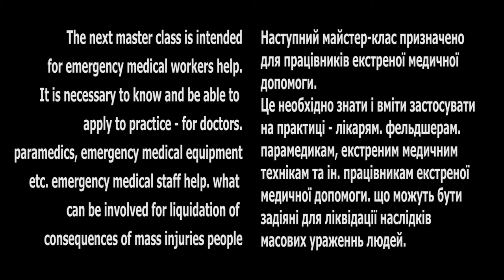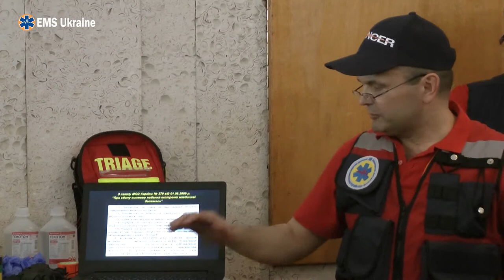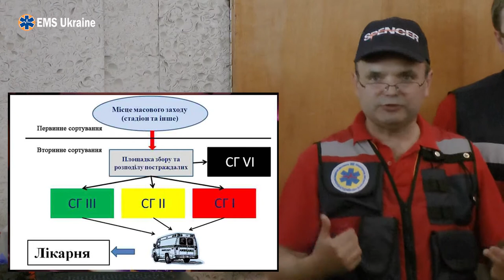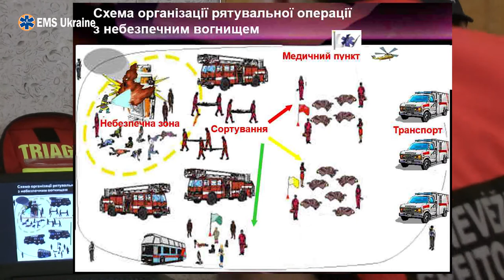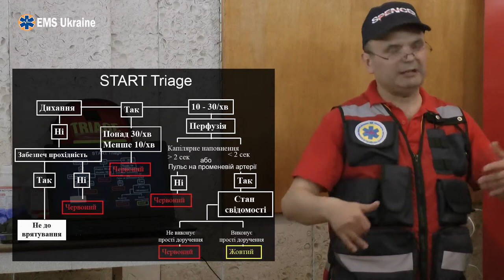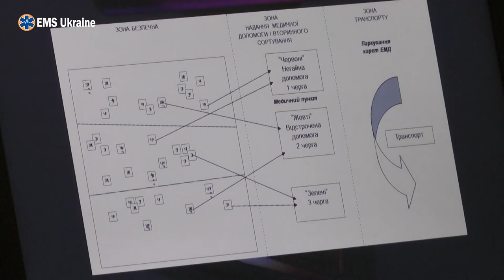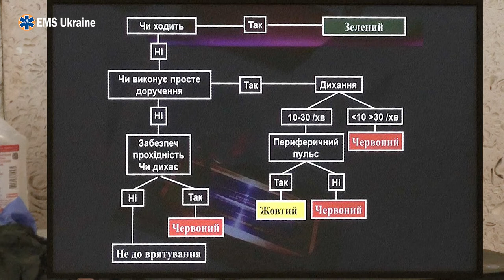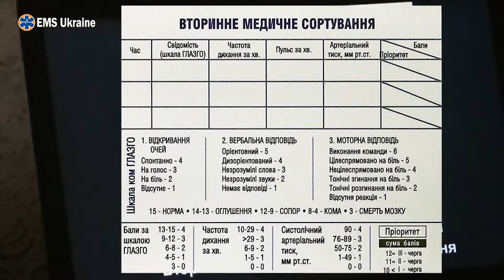Сортування постраждалих при масових ураженнях - TRIAGE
Медичне сортування постраждалих при масових ураженнях у мирний час.

Майстер-клас проводе д.м.н., професор кафедри медицини катастроф та військово-медичної підготовки Тернопільського державного медичного університету ім. ІЯ Горбачевського
Арсен Гудима.

Що ж таке медичне сортування, його мета і види в разі масштабного лиха або інших подій пов'язаних з численними людськими жертвами.

Процес категоризації постраждалих в залежності від пріоритетів у наданні медичної допомоги та евакуації називається - медичним сортуванням. Медична сортування це вимушений захід, до якої вдаються в тому випадку, коли в медичній допомозі одночасно потребують більше двох хворих, а коли їх кількість набагато більша, як наприклад, в разі лиха або події, пов'язаного з численними жертвами - значення медичного сортування стає життєво важливих.

Основною метою медичного сортування є забезпечення надання в оптимальні терміни максимально можливого об'єму медичної допомоги максимальній кількості постраждалих.

Это произведение доступно по лицензии Creative Commons «Attribution-NonCommercial-NoDerivatives» («Атрибуция — Некоммерческое использование — Без производных произведений») 4.0 Всемирная.